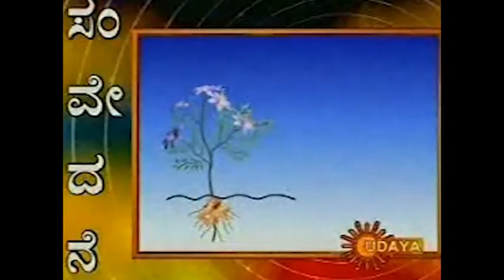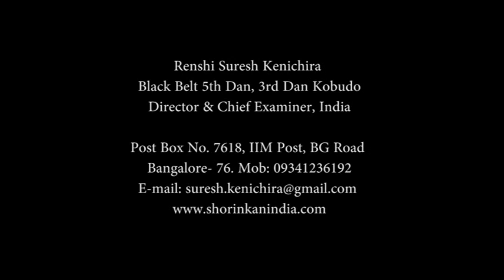renshi suresh kenichira india.osskkai-india.Udaya TV-karate-part-2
Renshi Suresh Kenichira india.osskkai-india
India s largest shorin kan karate organisation.
world's largest number of shorin kan dojos under a single instructor
Hanshi Shugoro Nakazato red belt okinawa.
Kyoshi Gamini soysa Sri Lanka fosska
Hanshi Giyu Gibo okinawa-osskkai
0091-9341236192